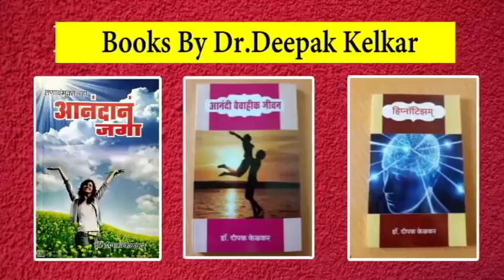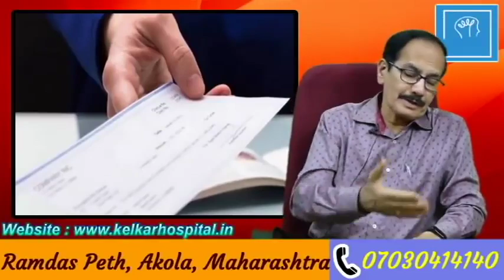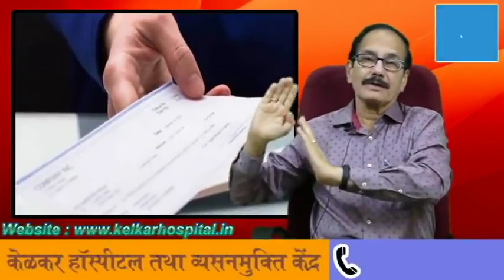यह एक बात ध्यान में रखो और सफलता पाओ! | Keep this in mind and get success! | Dr. Deepak Kelkar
हॅलो, मैं डॉक्टर दीपक केलकर, साइकिएट्रिस्ट, सेक्सोलॉजिस्ट, डी - एडिक्शन स्पेशलिस्ट, हिप्नोथेरेपिस्ट, NLP ट्रेनर, लाइफ कोच, बिझनेस कोच हूँ।
आज हम इस व्हिडीओद्वारा ऐसे कुछ बातों के बारे में जानकारी लेंगे जिससे हमें सफलता मिल सकती है।

• Psychiatrist
• Hypnotherapist
• Psychotherapist,
• De-addiction Specialist
• Sexologist

     3 )Kelkar Hospital Channel